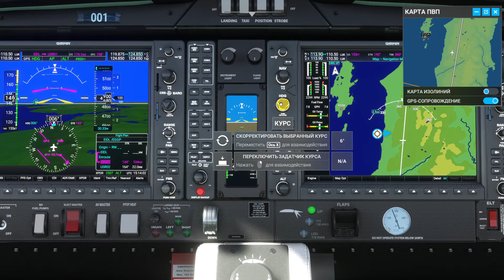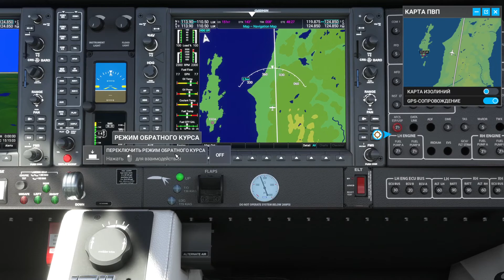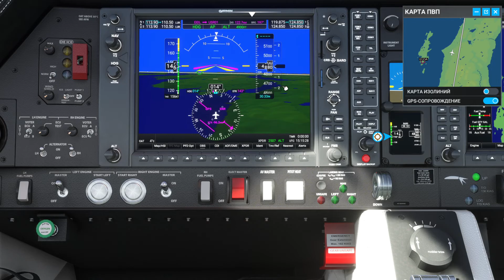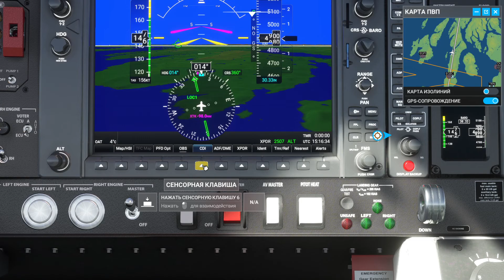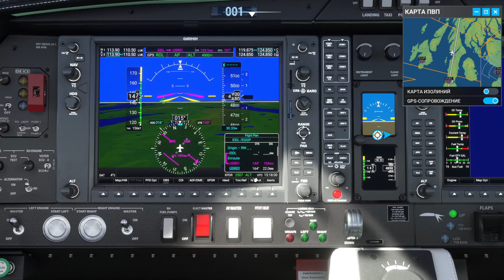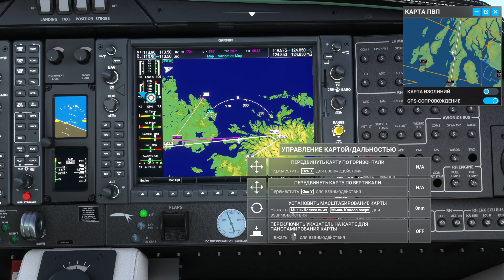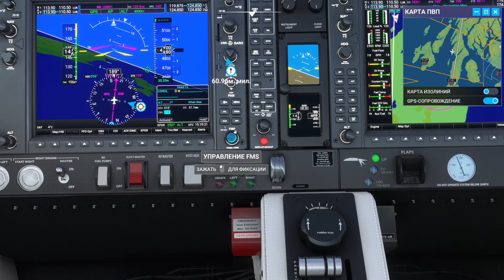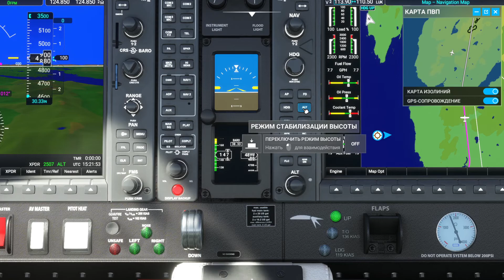Microsoft Flight Simulator 2020 - Донегол-Ливерпуль (Над Шотландией)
Хотя Ливерпуль уже видно- пролечу сперва дугой над Шотландией. Есть там какая то кучка достопримечательностей.